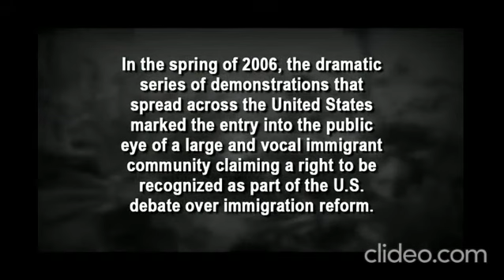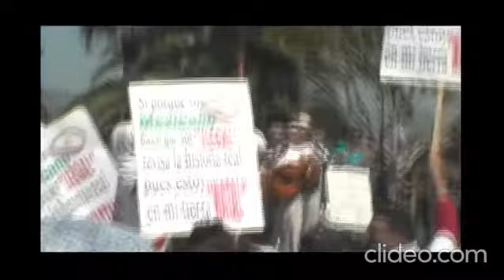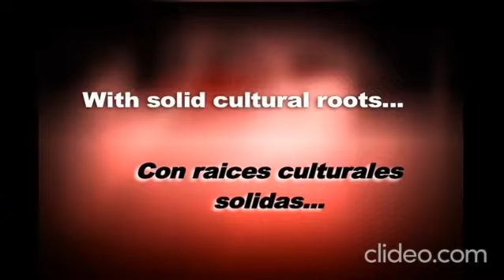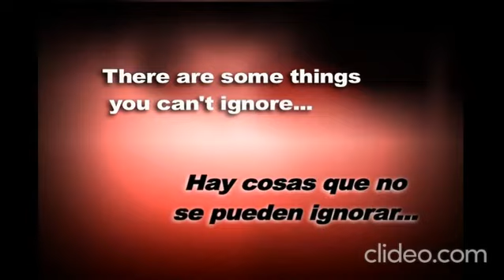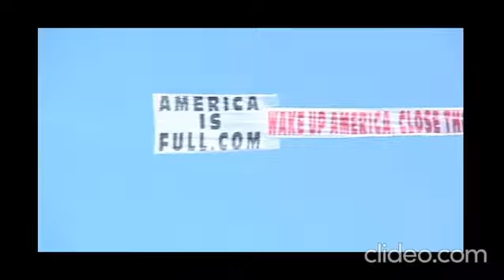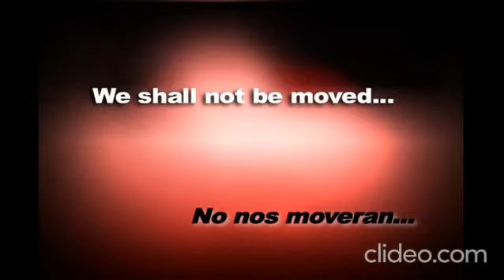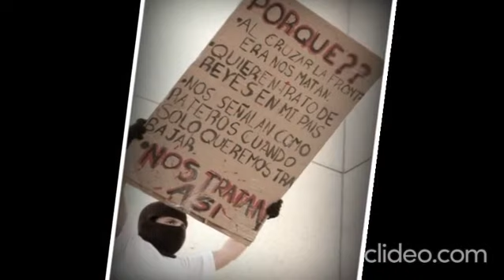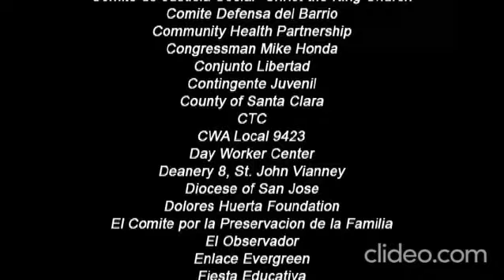El Gigante Awakens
Over 250,000 people joined San José’s first May Day march in 2006 in response to the passage of a very threatening bill in the House of Representatives, HR 4437, which would have criminalized undocumented immigrants and all those who gave them sanctuary.  The march also reflected the growing needs of essential workers to organize and struggle for  their rights in the workplace.

Filmmaker Adrián Tepehua Vargas captured this historic day in a 46-minute documentary film. The film is being published here for a limited period until 31 May 2021 with the explicit permission of the producer/director, Adrián Tepehua Vargas.